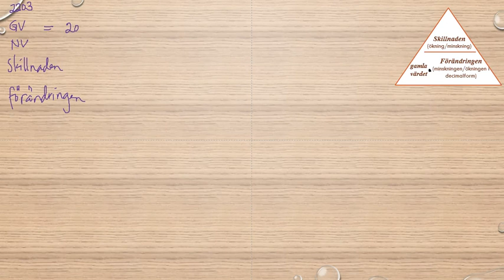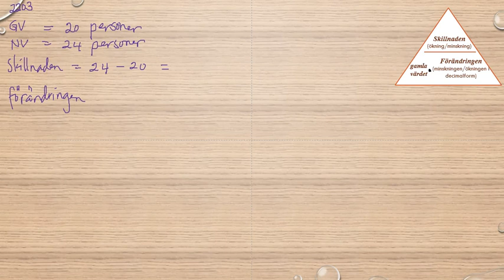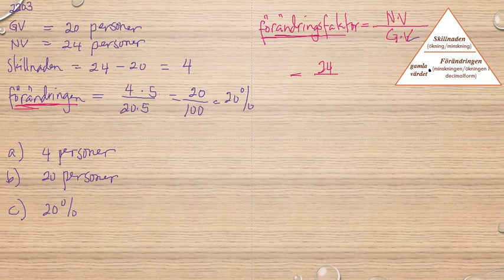Matematik 5000 Ma 1a röd Kapitel 2 Procent Beräkning av procentsatsen 2203